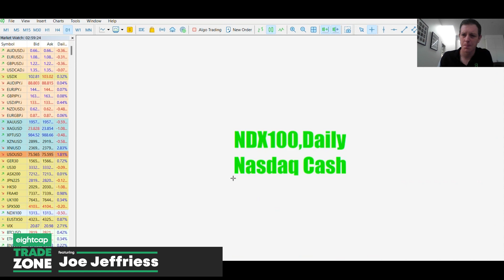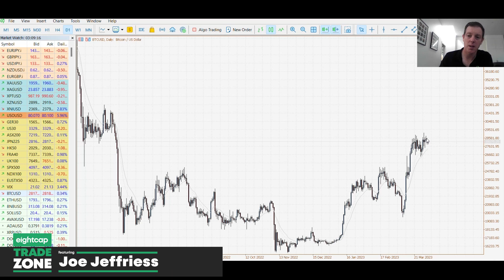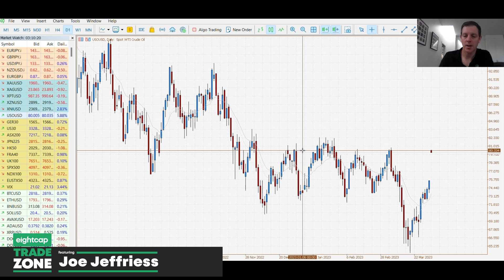Outlook: Oil, OPEC Cuts, RBA, NFP, Forex, Crypto, Indices & MORE | Trade Zone with Joe Jeffriess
We'll delve into US indices, the recent XAUUSD movements, cryptocurrencies, and the upcoming economic events for this week.

Register to receive the Eightcap Trade Zone Week Ahead direct to your inbox before Monday's Asia market open every week. 👇